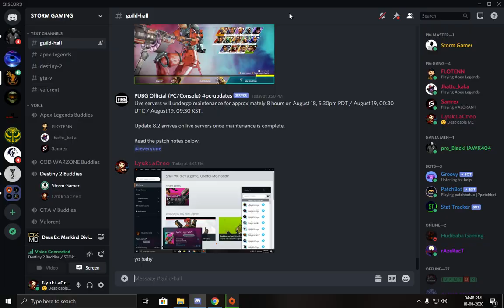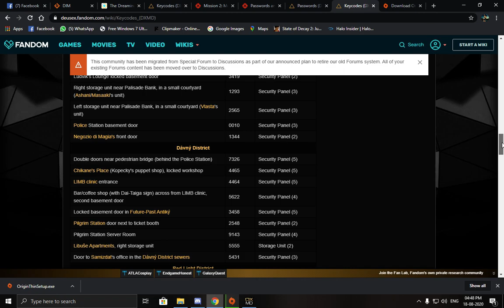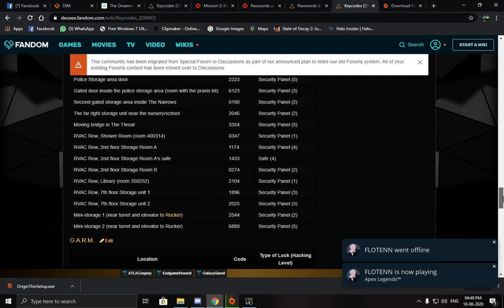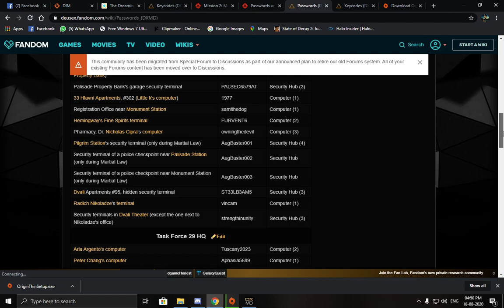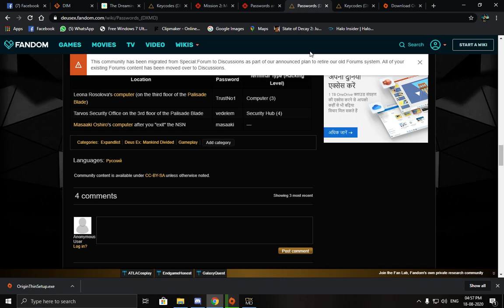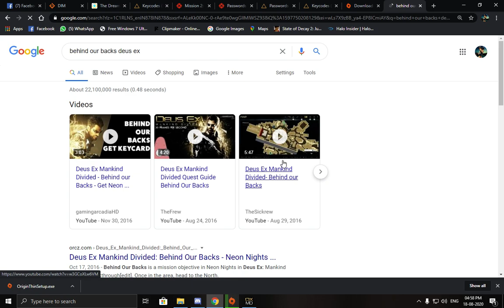Deus Ex Mankind Divided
Hye,  i am Sayantan & Welcome to my Stream, I hope You Like it, if yes Make sure to share and Subscribe and if you're new to this Channel then hit the like button to appreciate my work.

GPU: GeForce GTX 1660 Ti ddr6 6gb
CPU: Intel(R) Core(TM) i5-4690 CPU @ 3.50GHz
Memory: 16 GB RAM (15.90 GB RAM usable)
Current resolution: 1440x 900, 60Hz
Operating system: windows 10.1